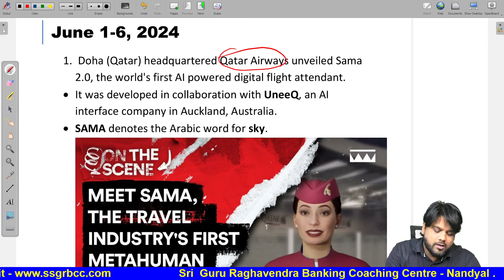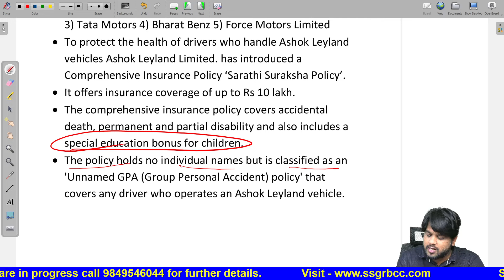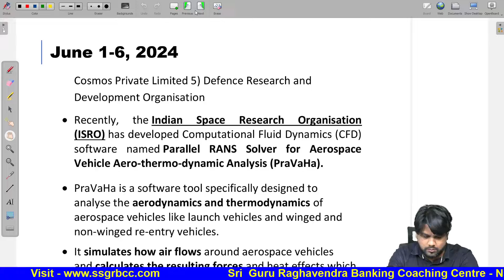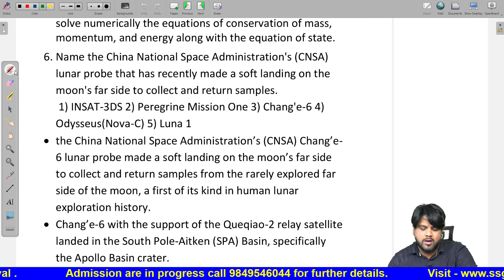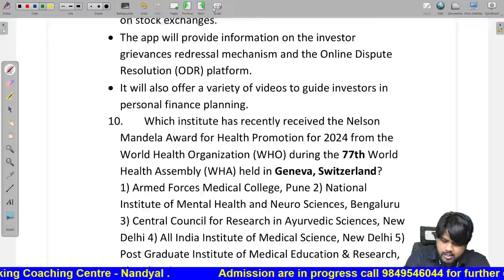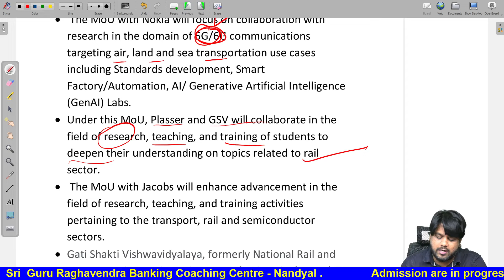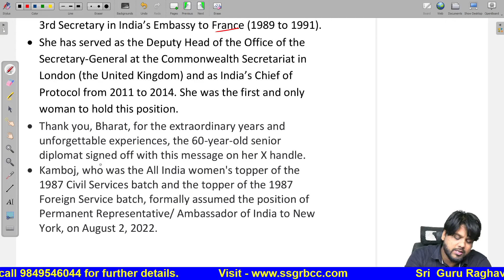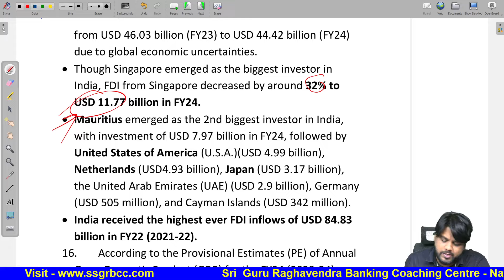CURRENT AFFAIRS, # JUNE - 1 TO 6, 2024, PART - 1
PDF DOCUMENT IS AVAILABLE IN THE DESCRIPTION